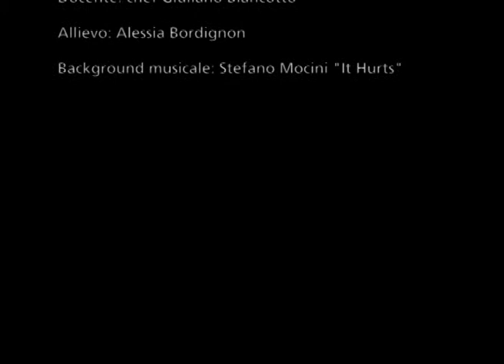Bordignon Alessia: filetto di sogliola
Anno 2010
(Cod. 2691/1/3/2030/2010)

Ristorante: Villa Lupis di rivarotta di pasiano (PN)

Docente: chef Giuliano Biancotto

Allievo: Alessia Bordignon

Background musicale: Stefano Mocini "It Hurts"